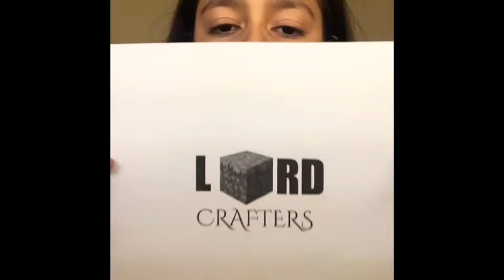Welcome to Meg Tube!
Nerd fam with need emoji 🤓